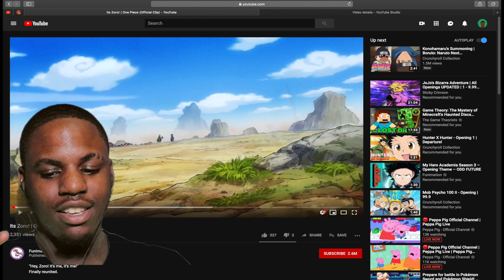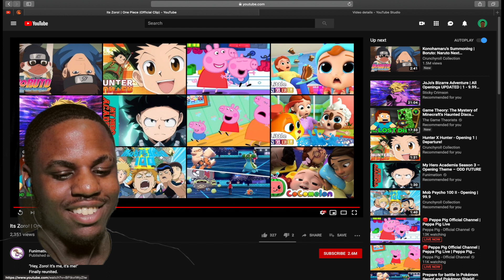MY N!GGA ZORO !!! Its Zoro! | One Piece (Official Clip REACTION)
IG_AshCatchemAll

From Ep. 897] Watch new episodes